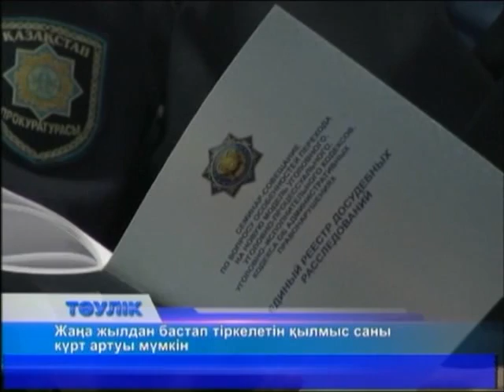Тәулік (Рика ТВ) 27 қазан 2014 жыл